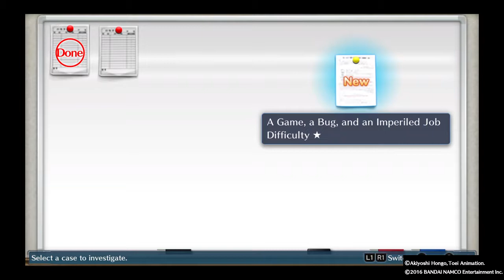Digimon Story Cyber Sleuth Playthrough Part 6 Growlmon Bossfight